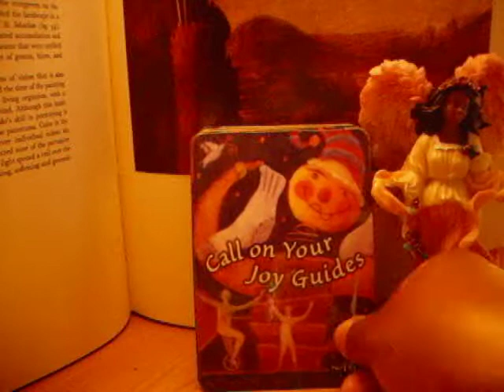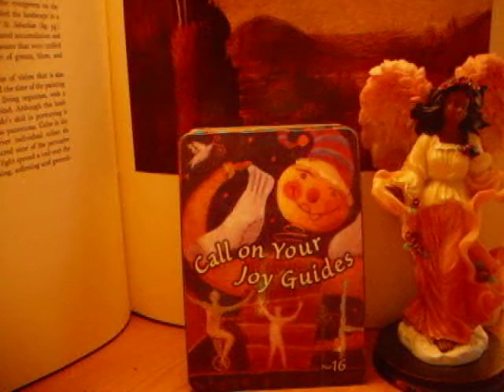Oracle Treehouse's Vibe of the Day Wednesday November 3, 2010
Joy guides are there to lighten any situation up.